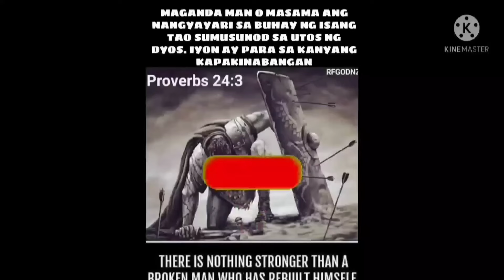Team bahog grabe hirap part 2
Team bahog Grabe karyada nila part 2